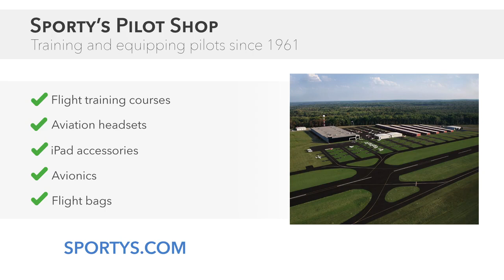How to save and recall frequencies on the Icom A16 aviation radio